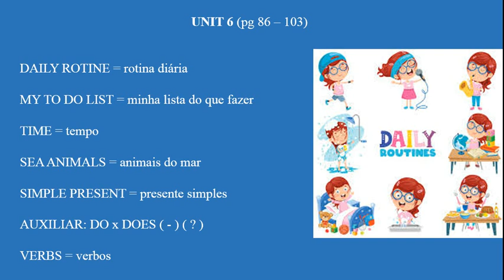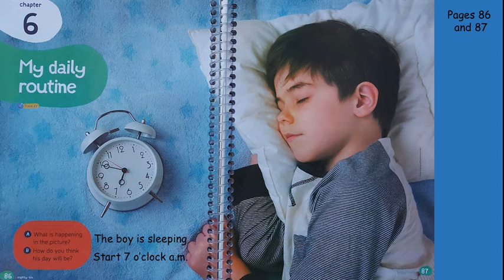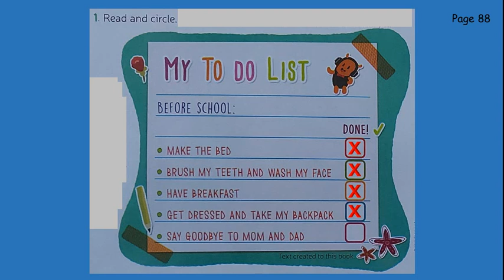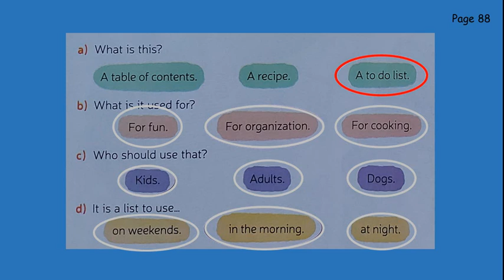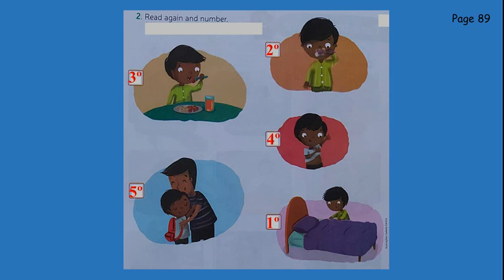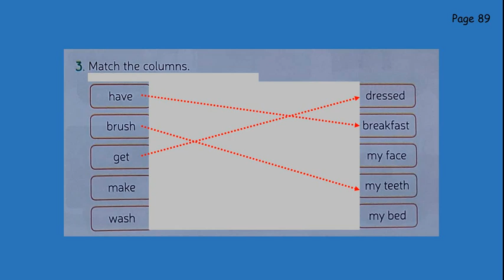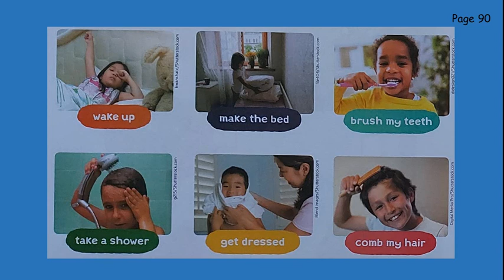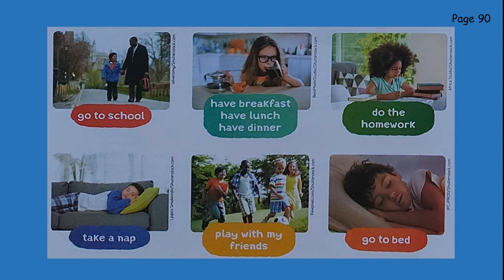03/09 - 5º Ano Aula de Inglês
Inglês: págs 86 a 90.